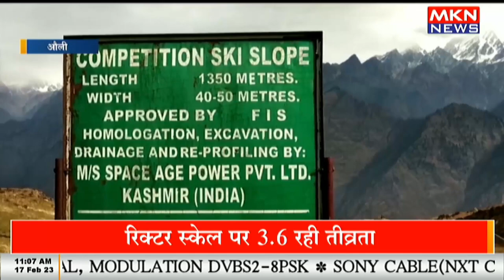रद्द हुए 'औली नेशनल विंटर गेम्स' l national winter games 2024 cancelled l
बर्फ की कमी के चलते फिर रद्द हुए 'औली नेशनल विंटर गेम्स'